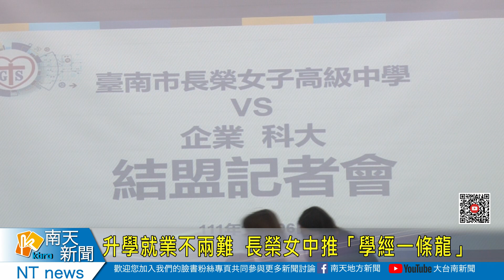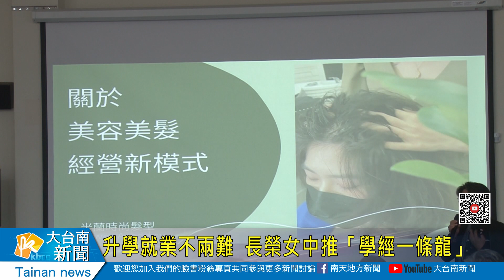升學就業不兩難 長榮女中推「學經一條龍」20221206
升學就業不兩難 長榮女中推「學經一條龍」
為了讓學生能輕鬆面對升學與就業，長榮女中推出「學經一條龍」計畫，分別三家科大跟30家企業結盟，讓學生念書期間可以到企業打工，畢業後還可直接升學就讀科大產學班，這個計畫不論學生就業或升學，都可以留在原本實習的企業，開創新的產學合作模式。